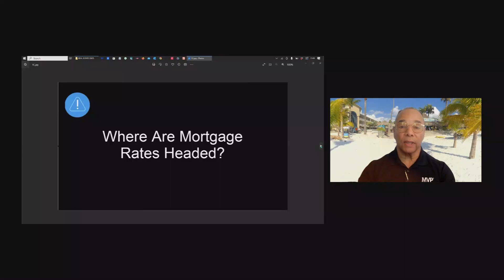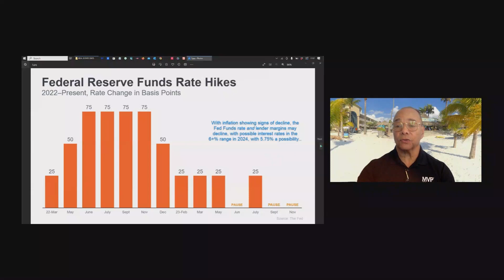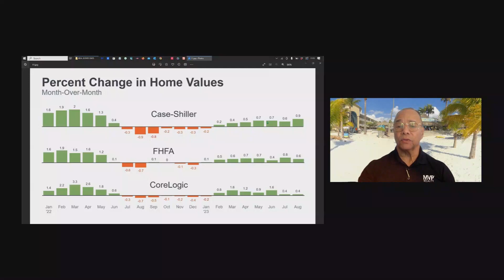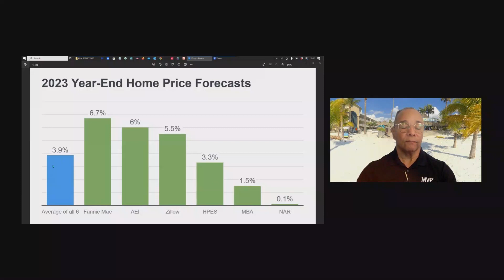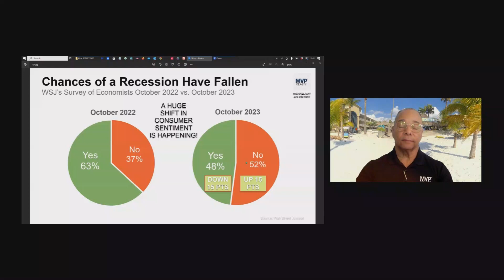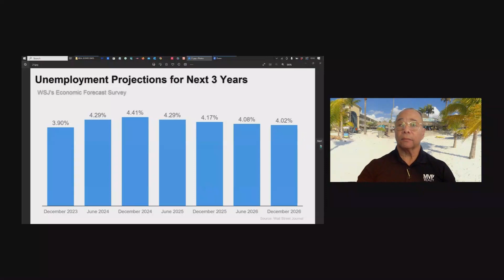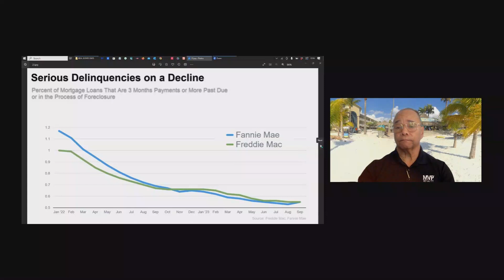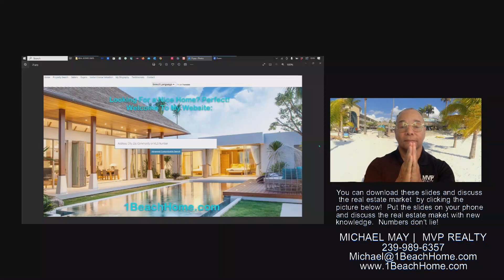Michael May, Broker Associate MVPREALTY WhatsApp/Txt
This video discusses the currrent status of National RealEstate.